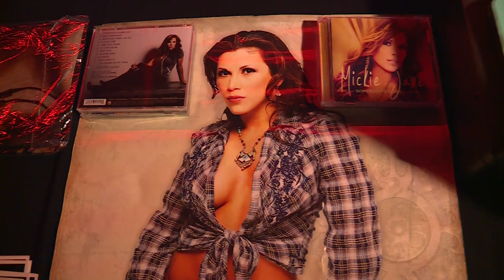Mickie James' story on Richmond concert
Current NWA Women's PPV Executive Producer and Richmond native Mickie James performed her first concert in her hometown in over two years.